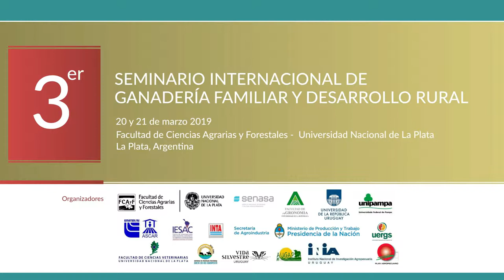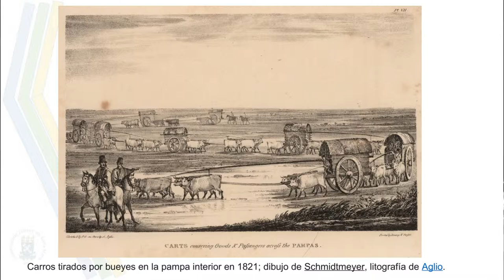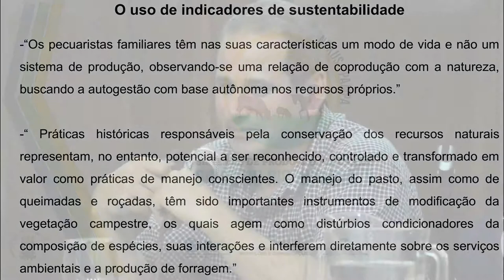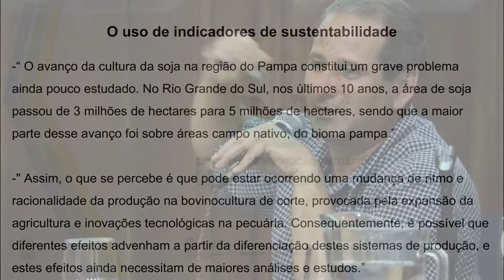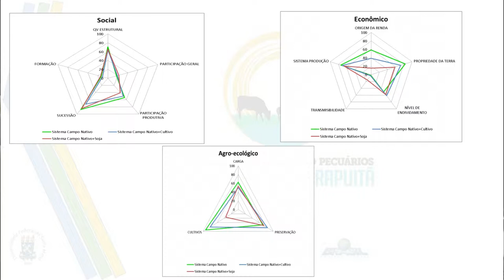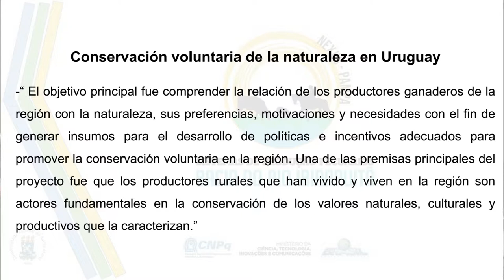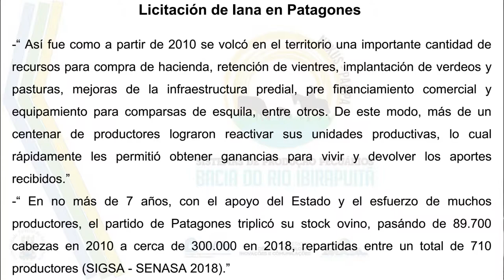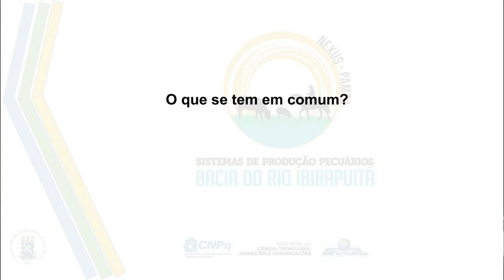Vicente Celestino Pires Silveira - Comentarios del eje de políticas públicas